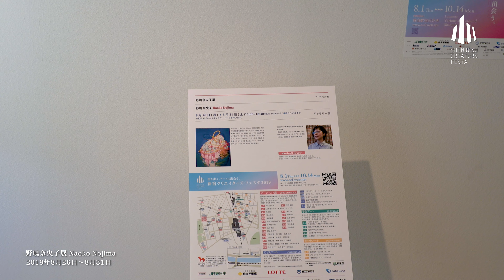[4K] 野嶋奈央子展 Naoko Nojima 2019-08 / 新宿クリエイターズ・フェスタ 2019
《新宿クリエイターズ・フェスタ 公式アカウントに掲載したものと同じ動画です。》

野嶋奈央子展
野嶋 奈央子 Naoko Nojima
2019年8月26日～8月31日
ギャラリー渓 (新宿区歌舞伎町1-6-3 石塚ビル9F)

YouTubeの公式アカウントでもご覧いただけます。
新宿クリエイターズ・フェスタ

作品「トロピカルビーチ」 はクリエイティブ・コモンズ 表示 4.0 国際 ライセンスの下に提供されています。